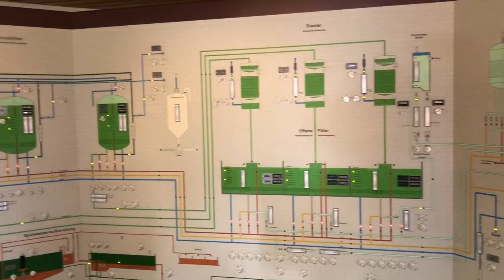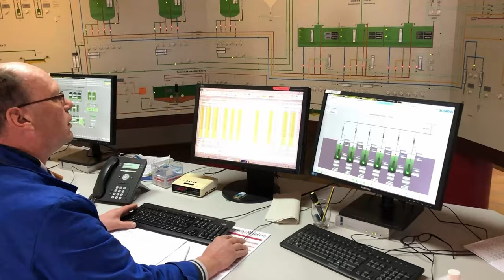Die Stadtwerke für Rheine sind für Sie da!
ASEW Movie präsentiert "Die Stadtwerke Rheine sind für Sie da!"

Auch in Krisenzeiten bleiben die Stadtwerke für Rheine an Ihrer Seite. Strom, Wasser, Gas und Internet werden durch die "Stillen Helfer" der Sadtwerke für Rheine gesichert.

Wenn euch das Video gefällt, lasst doch ein Like da. Wenn ihr mehr von uns sehen wollt, Abo und Glocke nicht vergessen. Teilt das Video mit allen Leuten, die es interessieren könnte. Besten Dank.

Gefilmt von den Mitarbeitern der Stadtwerke für Rheine

basierend auf einer Idee von
Andreas Bartsch und Timo Kebel

Musik
Andreas Bartsch

Video-Producer
Timo Kebel

Wenn Sie auch Interesse an einem Film für Ihr Stadtwerk haben, nehmen Sie jetzt Kontakt auf und nehmen Sie an unserer Aktion teil.